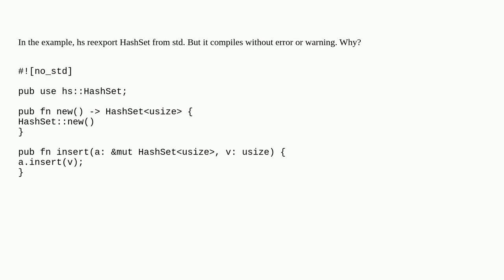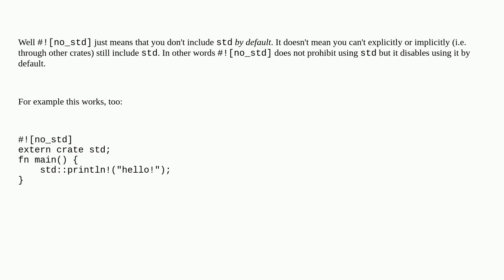Why can a no_std crate depend on a crate that uses std?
A special thanks goes out to the community

  rust rust-no-std